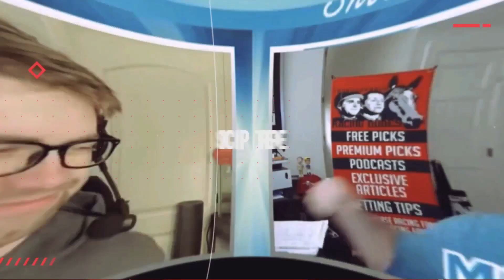For CASA CREED, Third Time's The Charm! | 2022 Fourstardave Handicap Replay & Reaction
The Racing Dudes react to Casa Creed winning the 2022 Fourstardave Handicap (G1) at Saratoga, a "Win and You're In" for the 2022 Breeders' Cup Mile (G1), after finishing third in each of the past 2 runnings. What did the guys think about Regal Glory and the rest of the field?